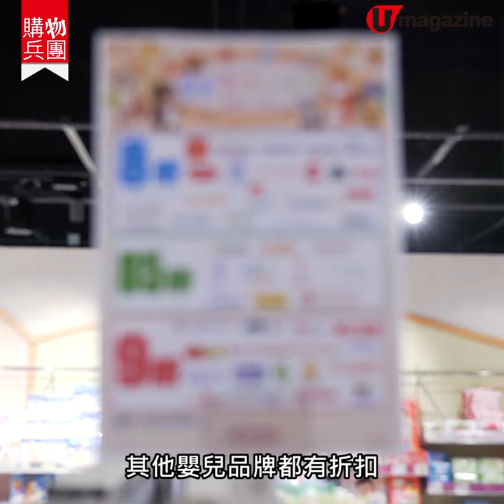Aeon九龍灣店超抵優惠 家品/嬰兒用品/廚具/服裝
【購物兵團】Aeon九龍灣店即將會重新開業，仲有好多限定嘅限時優惠，入面仲有新開嘅兒童遊樂場畀小朋友玩，又買到平嘢可以玩，啱曬一家大細啦！

【INFO】
地點：Aeon九龍灣店
開幕日期：2019年9月18日

全方位緊貼《U Magazine》社交平台